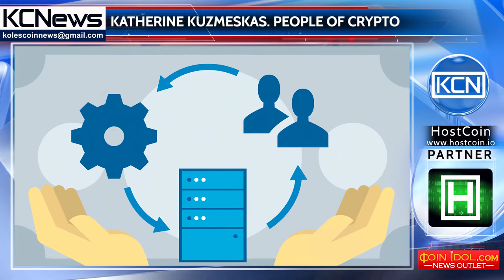People of crypto - Katherine Kuzmeskas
Meet Katherine Kuzmeskas, blockchain enthusiast, entrepreneur, public health expert. She has graduated from Austin College, Texas, USA, studied in psychology field. At the University of Connecticut, Katherine received her master’s degree in Public Health field. She has started her professional career while she was a student, worked in several companies in education, healthcare fields and assistance to entrepreneurs. In recent years, Katherine worked as a strategic planner, and then as program manager at Yale New Haven Health, a health care provider. Now she is co-founder and general director of the medical project SimplyVital Health, working on the technology of blockchain.